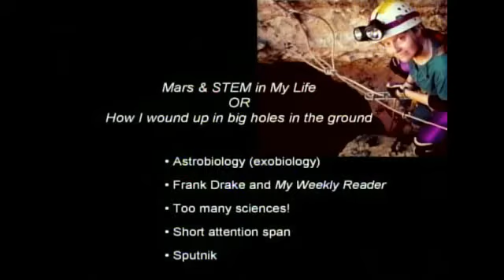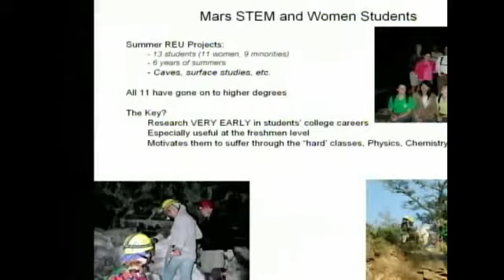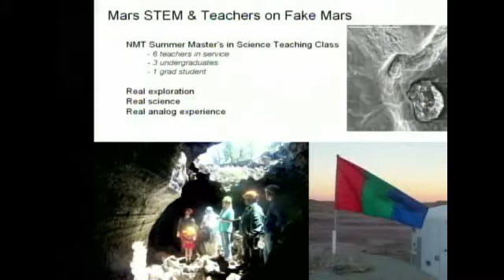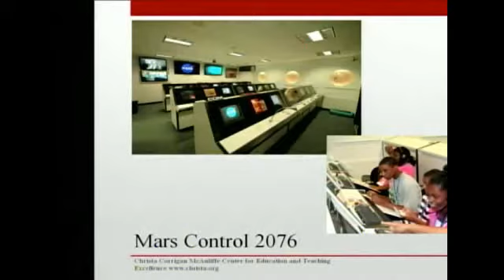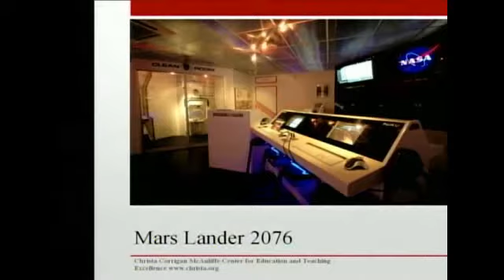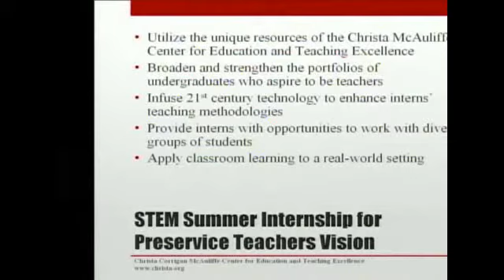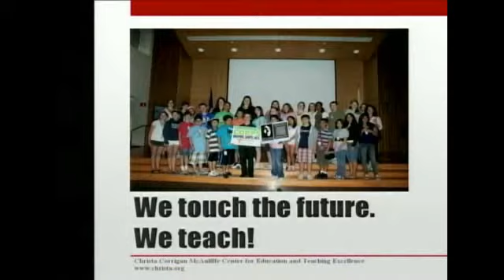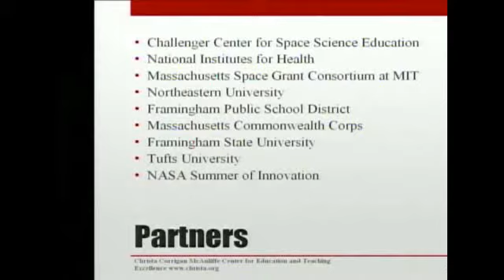Women and Mars 2011